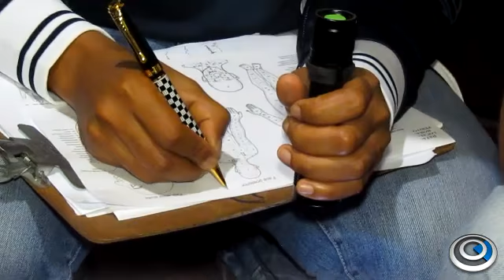Estudantes organizam protesto em apoio às manifestações nacionais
Um homem foi assassinado dentro de uma residência, na madrugada desta quinta-feira (20), no bairro Pequi, em Eunápolis.
Segundo a polícia, cinco bandidos armados invadiram a quitinete, que fica na Rua Pau Brasil e executaram Rogério Santos, 22 anos, o 'Gerin'.